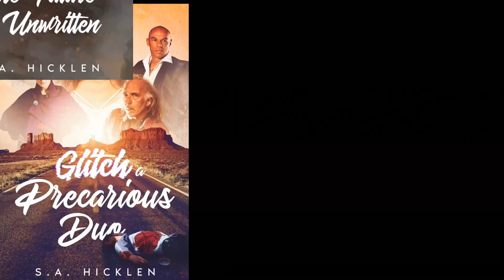The Sea Shall not Give up its Dead Just Yet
I am going to share my thoughts on Jeffrey Epstein and the activities of his blackmail organization.
Buy my Glitch book series; the links are below.